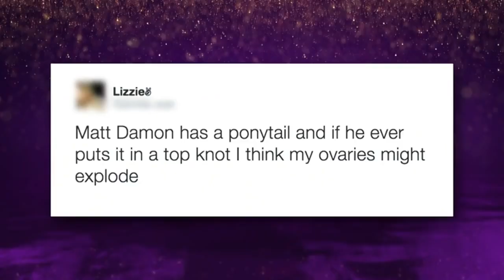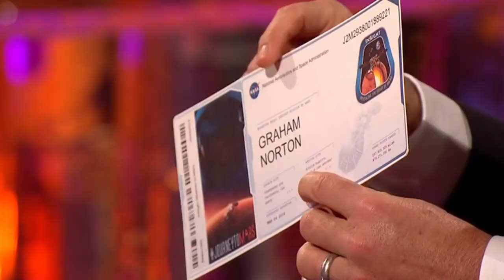The Graham Norton Show | Matt Damon, Jessica Chastain, Bill Bailey, The Weeknd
What other videos would you like to see?  Leave your requests in the comments!